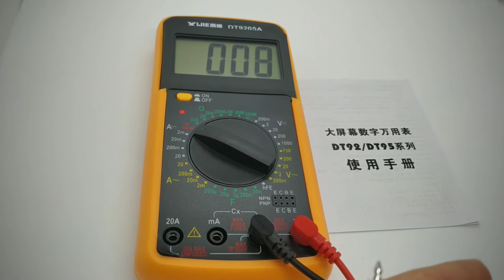Đồng hồ VOM - Đồng hồ đo vôn - tụ - trở - vạn nặng giá rẻ